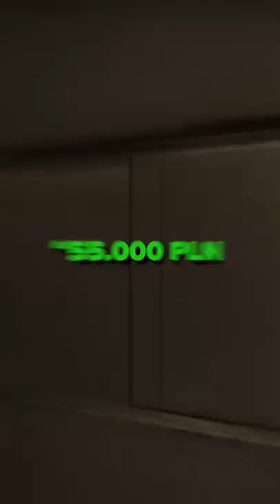JEDNYM KLIKNIĘCIEM OTWORZYŁ KOSĘ ZA 50.000 PLN!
Tło: Virre CSGO (YT)

Tagi do wyszukiwania: pangor pangorek pangur pangór pangórek sajmon mówi o skin kosa jak zdobyć kosę kod cs go funny moments shorts